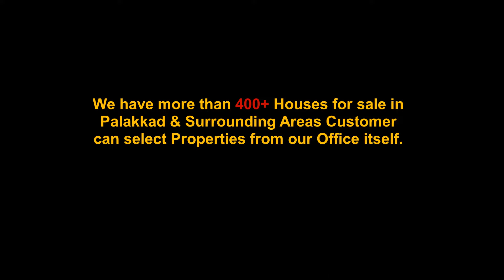House for Sale at Peruvembu.......PROPERTY ID: 2402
7.5  Cent

1400 Sq Ft
2 BHK

Borewell &
Panjayath Water
Price : 47 Lakhs
(Negotiable)

Interested customer can call for more details : 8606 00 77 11...

Palakkad Properties,
Opp. Priyadarshini Theatre last gate,
Palakkad.
PH - 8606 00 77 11
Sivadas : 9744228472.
Our Govt. License No. K-RERA/AG/0020/2020.